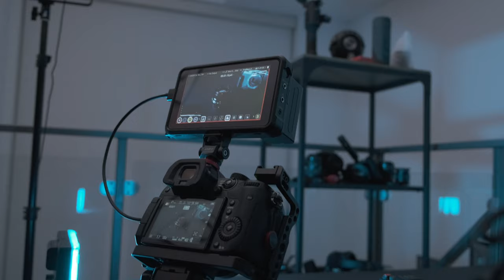I love this tripod! | Sirui Tabletop Tripod 3T-15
I think all my gear is stuff I don't need but I want.

*Although this product was provided to me for free I was not paid to make this video and thus my opinion is as unbiased as anyone else that was given something for free. Bottom line? If it sucks I will tell you it sucks. If it's good... I will tell you it's good.

The Complete Guide to FilmicPro from The Mobile Filmmaker Academy!

Shot on the FUJI XT3 with 18-55 kit lens.
+ Lumix GH5 and Ninja V

Edited and graded with FCPX.